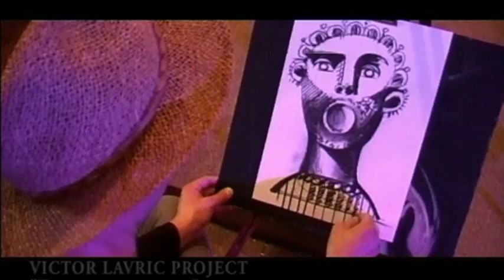Victor Lavric Project - Te astept sa mai visam